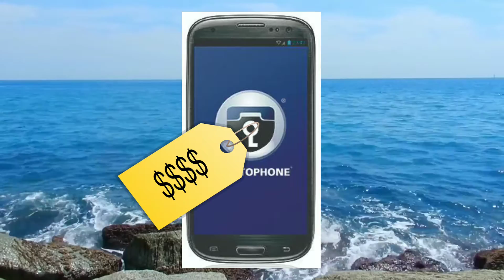The Most Secured Phone On Earth - A Cryptophone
The most secured phone on Earth, a Cryptophone. Is it worth buying one?